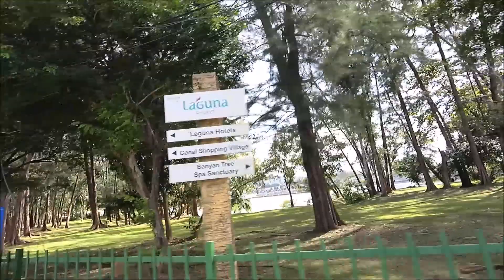ПХУКЕТ ПЛЯЖИ где мало туристов МАЙ КАО НАЙТОН БАНАНА БАНГТАО ЛАЯН недалеко от аэропорта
Пляжи не далеко от аэропорта, в сезон именно в этом районе можно найти самые недорогие предложения по жилью. Эти районы менее туристические, но при этом здесь тоже красиво и можно жить, есть инфраструктура и красивые пляжи. рекомендуем присмотреться к этим местам.